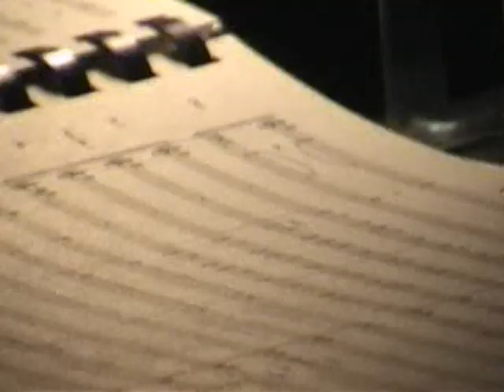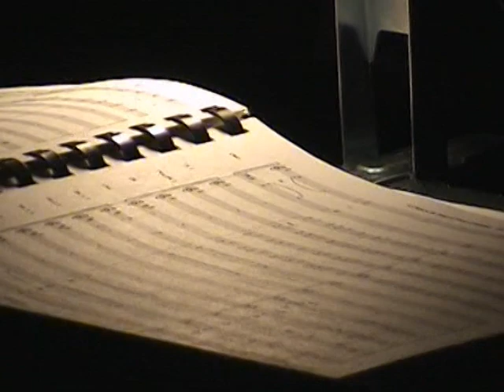Behind The Scene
Christmas Cross 2000